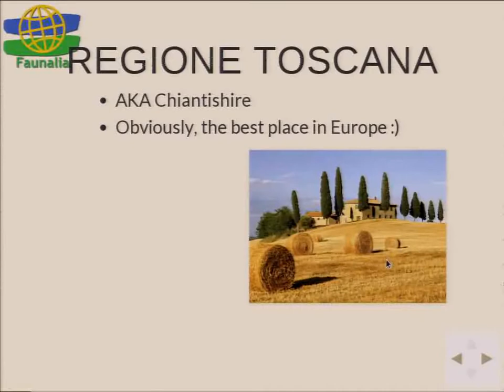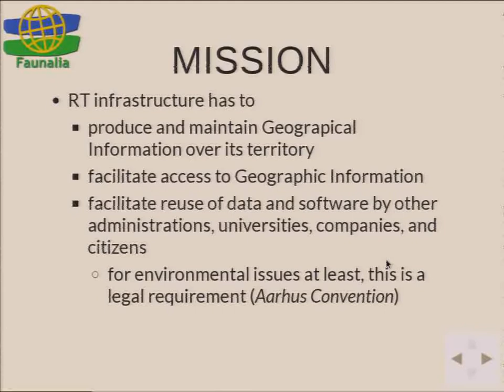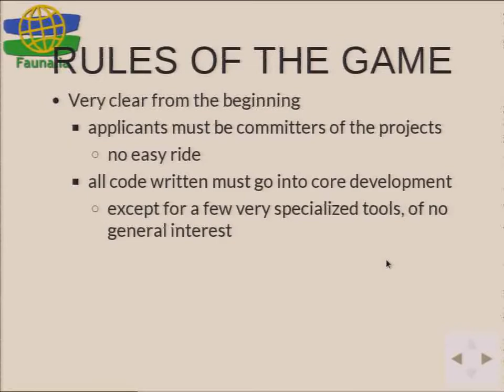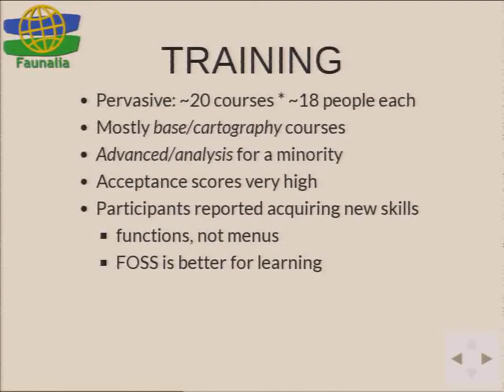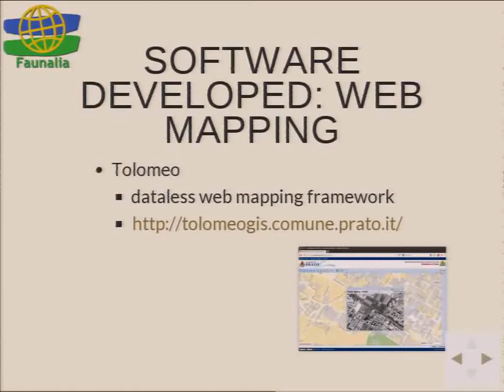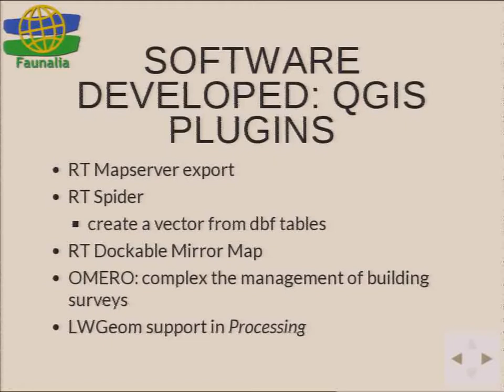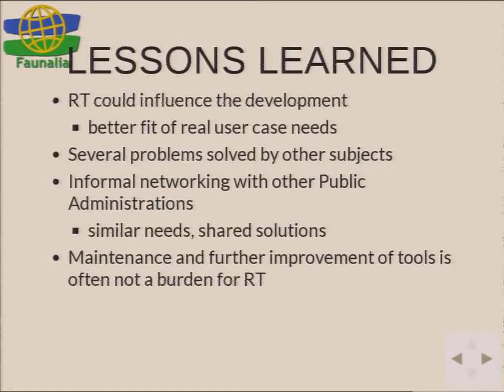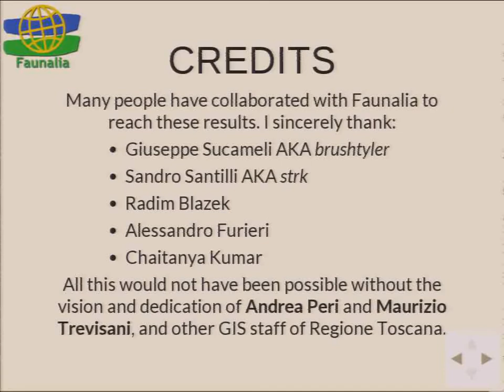The Right Approach: How Toscana Is Migrating To GFOSS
The Tuscany Regional Administration had a rather usual proprietary GIS infrastructure (ArcIMS, Oracle, ArcGIS). They started migrating to Open Source GIS with an integrated approach, both on the sever side (PostGIS, MapServer, Geonetworks) and on the client side (Quantum GIS, GRASS), providing also training to hundreds of their technicians. What makes this experience particularly interesting is the fact that they worked form the onset in very close contact with the community, requiring that the code developed for them was generalized, and pushed to main source code. This seemed more cumbersome at first, having to coordinate with several other developers, and not having functions closely fit to their specific needs, but the superiority of this approach become quickly evident, as several functions were further improved and maintained by third parties. Among the most notable achievements were much improved topology support in PostGIS, SLD support in QGIS, and much more. We advise other administrations and enterprises to avoid the temptation of working in isolation, and simply using FOSS4G, maybe tailoring it locally, without contributing back, as this approach is short-lived, and less successful in the long term.